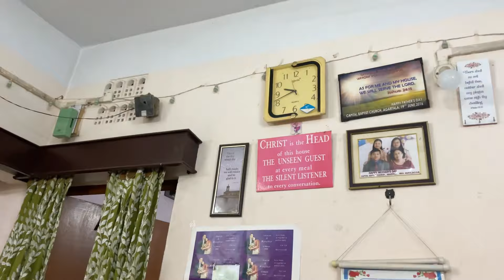Ani Bahan ma chakha || Bkhani Debbarma